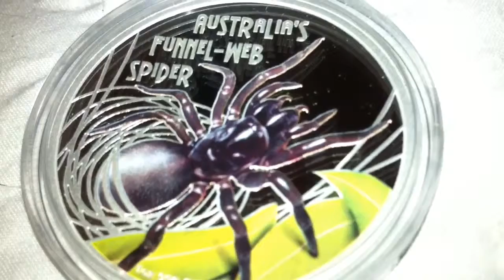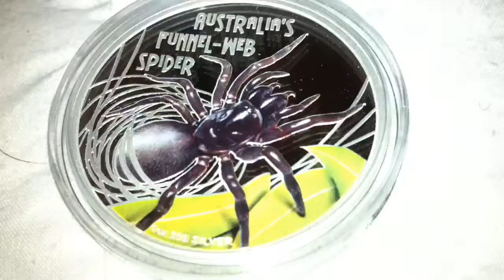Australia's Funnel Web Spider Silver Coin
Deadly & Dangerous Series
Funnel Web Spider Silver Proof Coin
5000 pcs